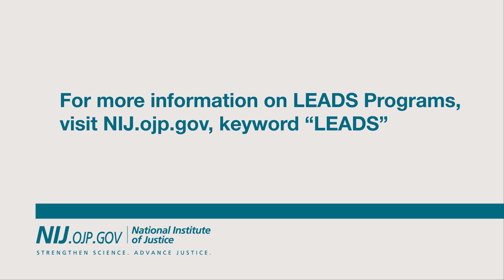LEADS Scholar Spotlight: Predictive Policing Algorithms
Shon Barnes, a deputy police chief with the Salisbury Police Department in North Carolina and a Class of 2015 scholar of NIJ’s Law Enforcement Advancing Data and Science (LEADS) Program, explains predictive policing and details a quasi-experiment that his department performed. He credits the LEADS Scholarship Program with helping him understand data and ask the right questions.